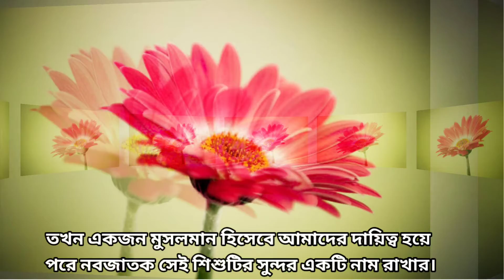বাচ্চাদের ইসলামিক নাম বাংলা অর্থসহ।।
বাচ্চাদের ইসলামিক নাম বাংলা অর্থসহ জানতে ভিডিও টি পুরোপুরি দেখবেন ইনশাআল্লাহ। ছেলে বাচ্চাদের ইসলামিক নাম ও নামের অর্থ।
new born baby's Islamic name and bangla meaning
Boys Islamic name
Girl's Islamic name